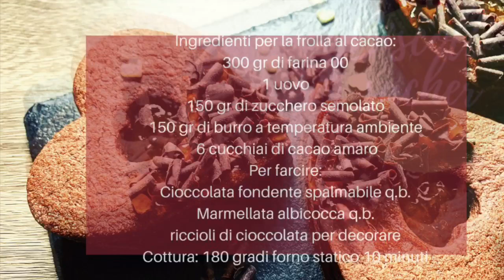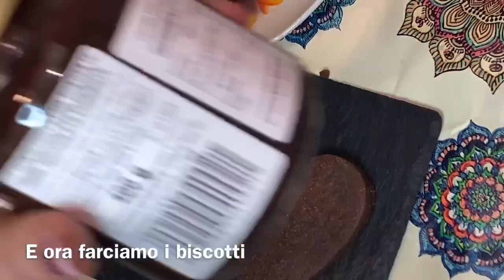Ricetta Biscotti Sacher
Oggi andiamo a preparare insieme dei deliziosi Biscotti Sacher Fatti in Casa, ideali per colazione, per una dolce merenda o come dolcetto gustoso di fine pasto! Se ti piacciono le mie ricette, sostienimi iscrivendoti al mio canale, lasciando like ai video e condividendo le ricette con i tuoi amici e le tue amiche :-) Ed ora allacciamo i grembiuli ed andiamo a preparare dei buonissimi Biscotti Sacher, qui di seguito vi lascio gli ingredienti

📋 Ingredienti (per la frolla al Cacao):

- 300gr di farina 00
- 1 Uovo
- Aroma alla Vaniglia
- 6 Cucchiai di Cacao amaro
- 150gr di Burro
- 150gr di Zucchero semolato

📋 Ingredienti (per la farcitura):

- Crema spalmabile fondente q.b.
- Marmellata di Albicocche q.b.
- Codette a ricciolo di Cioccolata per decorare q.b.

🟠 Cottura: 180° in forno statico per 10 minuti